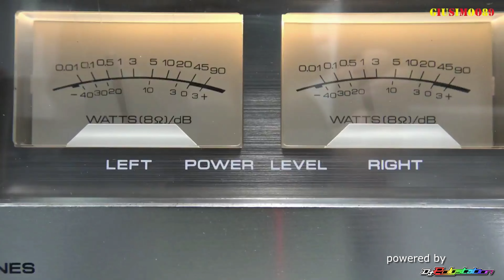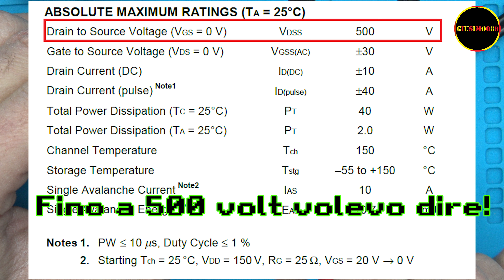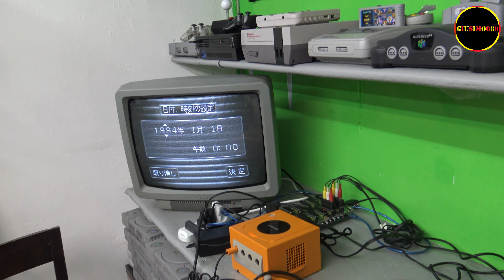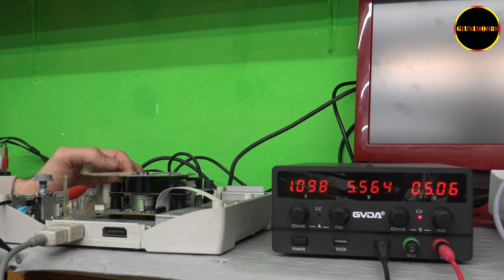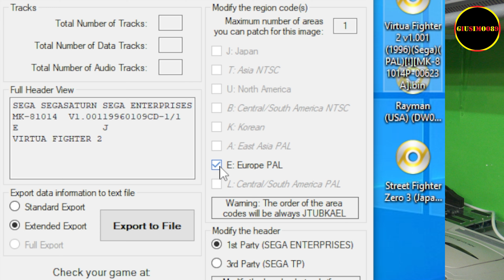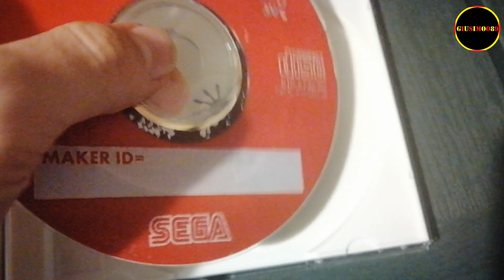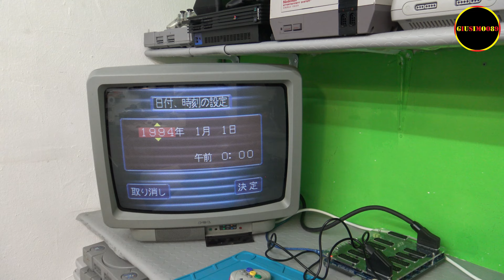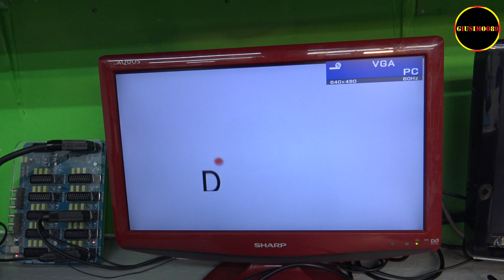Sega Dreamcast e Saturn + Nintendo GameCube Modifiche Alimentatori e Modding! Da JAP 110 a EURO 220!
Avviare cd masterizzati su sega saturn non è stato mai cosi facile!
Modificare alimentatori japponesi per renderli Europei, non è stato mai così esplosivo :D
Avere un sega saturn con una sola alimentazione a 5 volt e adattare un alimentatore switching non ha prezzo.
Dopo questa riparazione posso godermi tutte 3 tre le console :)

Per il Supporto al canale lascio questa lista dei desideri Amazon!

Un Tester che consiglio la quale ho fatto una recensione
- Saldatore per le micro saldature con codice promozionale "GiuSimoo89"

Retrogame Amazon
-PS2 HDMI
-Freemcbot ps2

- Per batterie litio
- Saldatura a punti, fai da te
- Strisce nichel